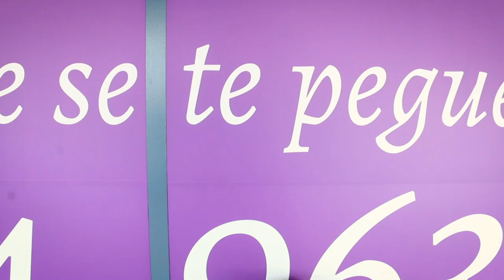El tacaño y la prima del campo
La prima de Imaray viene del campo y quiere hacerse de todooo.